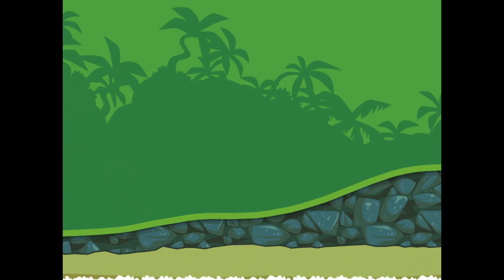I got 4 alien part in bad piggies!!